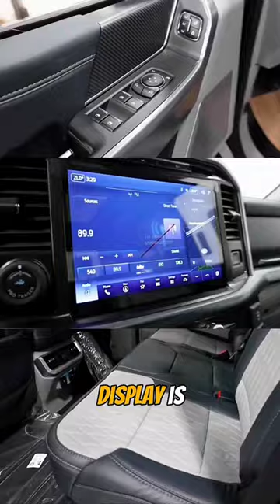2023 Ford F 150 Quick Review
Ford F150 2023 Quick Review
2023 Ford F-150 is the latest version of America's favorite pickup truck.
The 2023 F-150 comes with a range of powerful engines, including a 3.3-liter V6, 2.7-liter EcoBoost V6, 3.5-liter EcoBoost V6, and a 5.0-liter V8, providing up to 400 horsepower and 410 lb-ft of torque.
 The truck has a towing capacity of up to 14,000 pounds, and it can go from 0 to 60 mph in around 5.5 seconds. The car comes with a 10-speed automatic transmission and rear-wheel drive or all-wheel drive options.
The starting price for the 2023 Ford F-150 is around $33,695, making it an affordable option for those looking for a reliable and capable pickup truck.
The F-150 is available in a range of colors, including Velocity Blue,Antimatter B lue, and Carbonized Gray. Inside, you'll find a spacious and comfortable cabin with a 12-inch touchscreen infotainment system with Apple CarPlay and Android Auto.